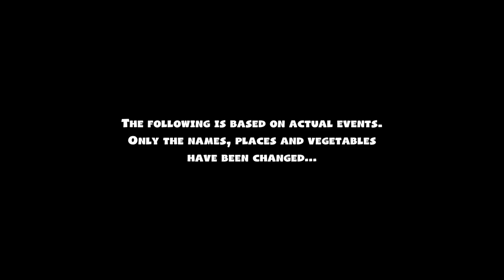Overcooked 2 - There can never be too much weed! - Funny moments | Random Game Weekend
I don't think i have what it takes to become a chef... T_T -  Insane